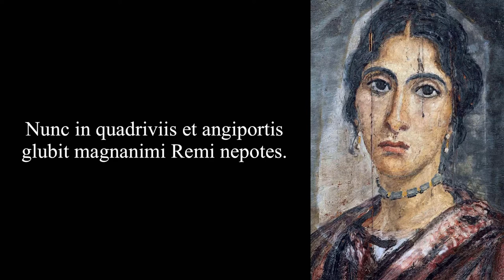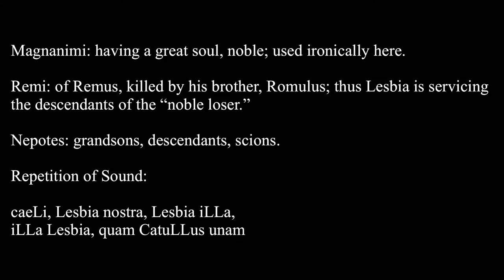Catullus 58 in Latin & English: Caeli, Lesbia nostra, Lesbia illa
Poem 58, addressed to Caelius, expresses how Catullus’ once beloved Lesbia/Clodia is now behaving in a scandalous manner.

Caeli: probably Marcus Caelius Rufus, who also had an affair with Clodia/Lesbia. She later sued him, accusing him of trying to poison her. Cicero defended him in his speech Pro Caelio, where we have a very colorful description of Clodia. This poem may also be addressed to Catullus’ friend Caelius of poem 100.

Lesbia nostra: Lesbia was Catullus’ nickname for his mistress Clodia. “Nostra” can mean either “our” or “my,” in this context. It may be alluding to the fact that she had an affair with both of them.

Suos: his own (family or friends).

Amavit: loved; he uses the perfect tense to emphasize that he no longer feels this way.

Quadriviis: in the crossroads, street corners.

Angiportis: narrow streets, alleys.

Glubit: peels, skins, shucks; an agricultural term used here as a harsh obscene metaphor. Please see Jesse Weiner’s excellent article on the poem: “Stripping the Bark / Fleecing the Sheep: Rethinking glubit in Catullus 58”.

Magnanimi: having a great soul, noble; used ironically here.

Remi: of Remus, killed by his brother, Romulus; thus Lesbia is servicing the descendants of the “noble loser.”

Nepotes: grandsons, descendants, scions.

Note the repetition of sound:

caeLi, Lesbia nostra, Lesbia iLLa,
iLLa Lesbia, quam CatuLLus unam

plus QUAM se atque suos AMavit omnes

nunc in quadriviIS et ANGiPORTIS
glubit mAGNanimi remi nePOTES

Meter: Hendecasyllables
— x  — uu  — u  — u  — x  (x = either long or short)

Caēlī, Lēsbĭă nōstră, Lēsbĭa īllă,
īllă Lēsbĭă quām Cătūllŭs ūnăm
plūs quām se ātquĕ sŭōs ămāuĭt ōmnēs,
nūnc īn quādrĭvĭīs ĕt āngĭpōrtīs
glūbīt māgnănĭmī Rĕmī nĕpōtēs.

Pronunciation:

Caelī, Lesbia nostRa, Lesbi(a) illa,
illa Lesbia, quaNG Catullus ūna(m)
plūs qua(m) s(ē) atque suōs amāvit omnēs,
nunc in quadRiviīs et angipoRtīs
glūbit mañgnanimī remī nepōtēs.

N.B.: The S is Lesbia is an S-sound, not a Z.

Caelius, our Lesbia, that Lesbia,
that Lesbia, the only one Catullus loved
more than himself and all those dear to him,
now in the crossroads and back alleys
shucks the scions of noble Remus.

Artwork:  Fayum mummy portrait, Roman Egypt, 2nd century AD,
The Egyptian Museum, Cairo, public domain.

Translation: David Amster, Fez, 10/16/22